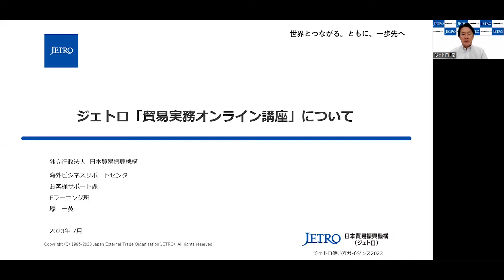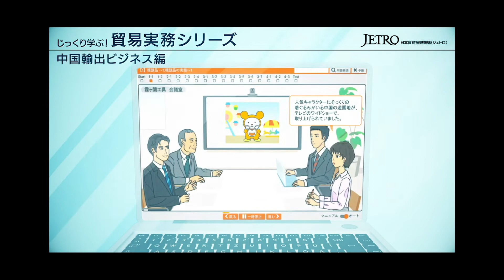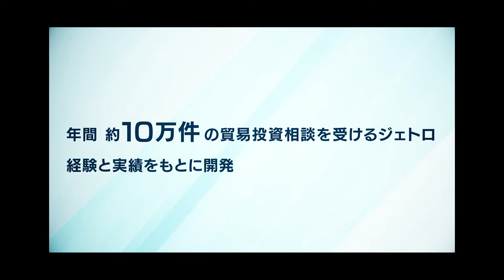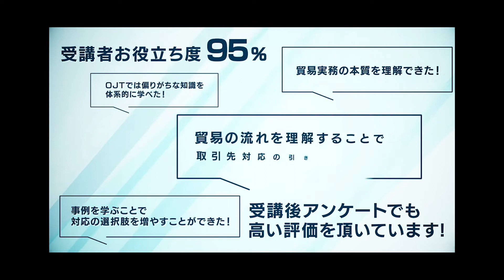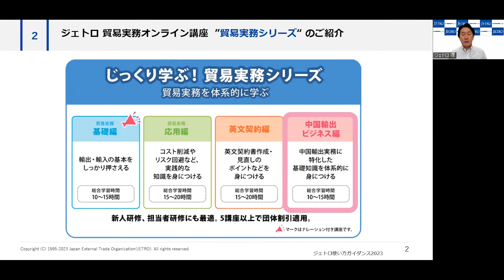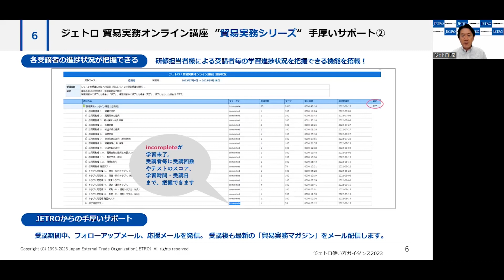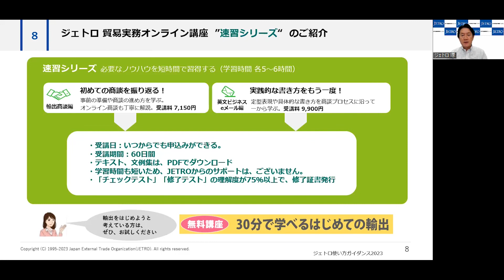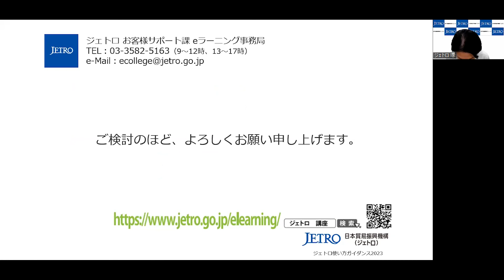3 貿易実務オンライン講座